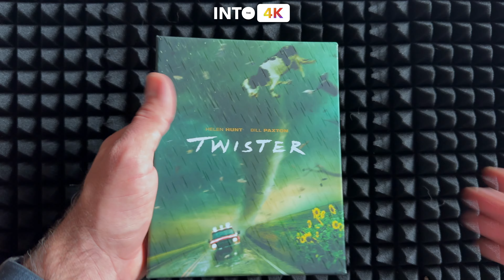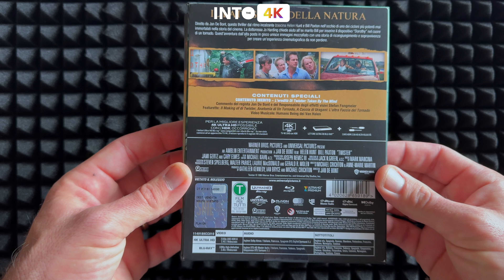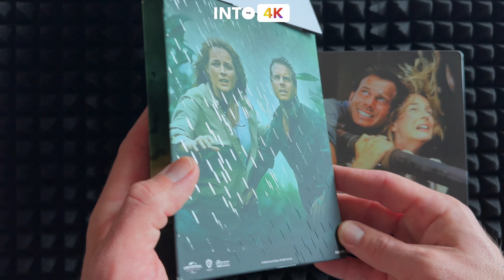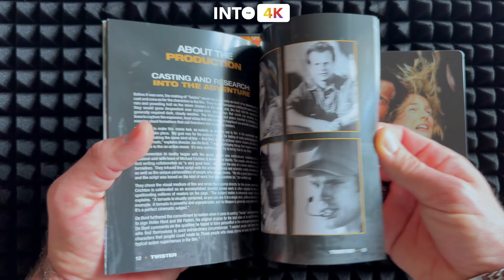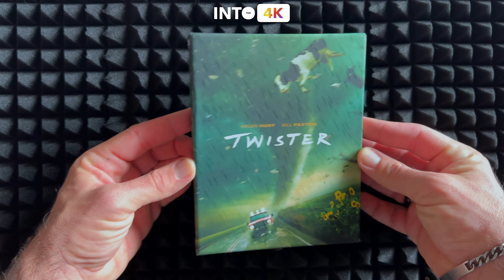UNBOX BLURAY 4K - TWISTER & S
Marooo che ventoooo!
E non sto scoreggiando ahahahah!

twister collector

-Se volete entrare nel canale Telegram e WhattsApp, dedicato alle news,offerte e pre-order cliccate qui e qui

-Se siete interessati alle magliette le potete trovare qui!

-E se vuoi aiutare il canale a crescere, dona con Paypal  ;-)

Configurazione Home Theater:
Sintoamplificatore:
-MARANTZ 8015 (in modalità 7.1.4)
-Finale - Emotiva XPA 5
Altoparlanti:
-Frontali & Centrale  Magnat LCR-100 THX
-Surround & Back Surround Magnat RD-200 THX
-4 Atmos Magnat  AEH 400-ATM
-subwoofer- SVS PB 2000PRO

TV:
-LG OLED 65CX Vision)
Player UHD:
-Panasonic DP-UB820EGK
Console e lettore alternativo Blu-ray
-PS4 PRO
-PS3 (sbloccata per film Region A)
-Videoproiettore Viewsonic X10-4K
-Occhiali 3D

Per le riprese utilizzo:
-IPhone 13 PRO
-RØDE Wireless Go II
-RØDE SC15 USB-C
-RØDE Microphones MagClip GO
-Microfono utilizzato Rode smartlav+

Per il montaggio utilizzo:
-Apple 2023 MacBook Pro portatile con Chip M2 Pro con CPU 12-core e GPU 19‑core: display Liquid Retina XDR da 16", 16GB di Memoria unificata, 1TB di archiviazione SSD - Grigio siderale
-Apple AirPods Pro wireless bianco (seconda generazione) ​​​​​​​